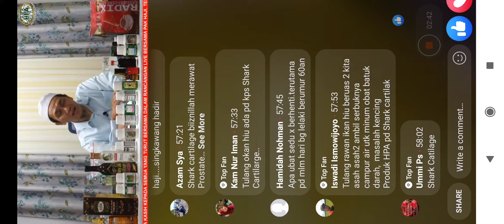Tulang Ikan Yu Untuk Masalah Prostat, Batuk Berdarah, TB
Perkongsian oleh Tn Hj Ismail b Ahmad, pakar herba dan akar kayu. Owner dan Founder Perubatan Jawi.

Pak Haji Ismail berbicara tentang rawan ikan yu (shark cartillage).
Subhanallah! Begitu banyak sekali manfaat rawan ikan yu ini.
Tapi.
Apakah ada beza shark cartillage HPA Malaysia dan shark cartillage Indonesia?
Apakah berbeza khasiatnya?
Benarkah di dalam kapsul ini juga terdapat HGH yang boleh meremajakan tubuh badan?
Ayuh kita dengarkan penjelasan pakar herba Asia, Tn Hj Ismail b Ahmad, owner dan founder HPA Internasional.